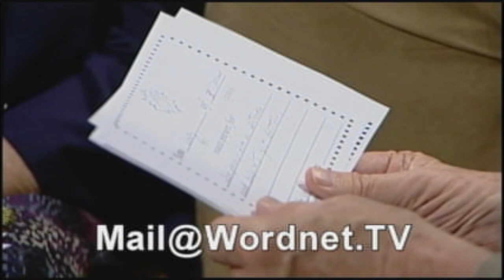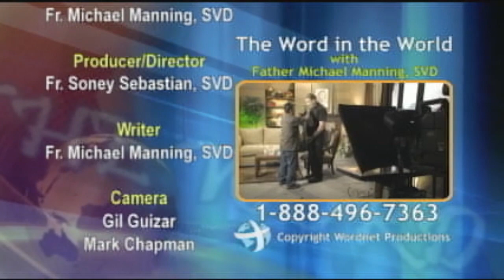Sr. Gretchen Hailer, RSHM interviewed by Fr. Mike Manning, SVD, at Wordnet Television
Catholics are leaving the Church and joining evangelical and other non-denominational churches. Why is this happening?  In this interview with Sr. Gretchen Hailer, RSHM, Fr. Mike and Sister talk about the reasons. She stressed the importance of a personal and intimate relationship with Jesus and the sense of hospitality conveyed to all who come to the Church.

In the second half of the interview, they discussed young people and media.  With  her wide experience in this field, Sr. Gretchen was able to offer suggestions for parents in dealing with their children and media. She says that it is so important to understand this technology and how it operates, so that it does not work us over.